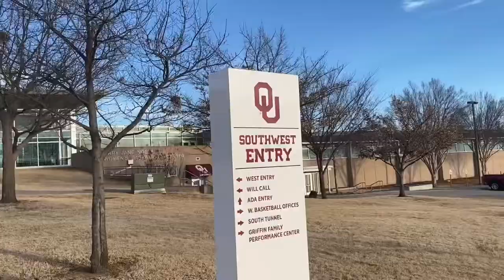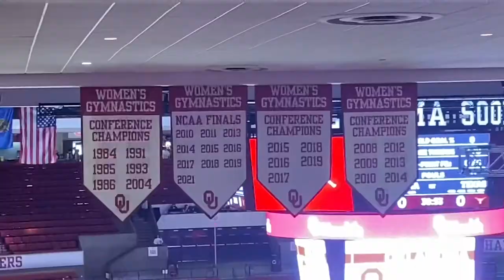Lance Does: Oklahoma Sooners Basketball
I attended a basketball game between the Oklahoma Sooners and the Texas Longhorns on February 15, 2022 at the Lloyd Noble Center.